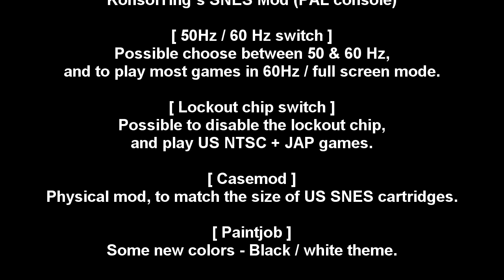Super Nintendo (PAL) Mod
PAL SNES console, modded to play JAP / US games, and to play most games in 60 Hz.